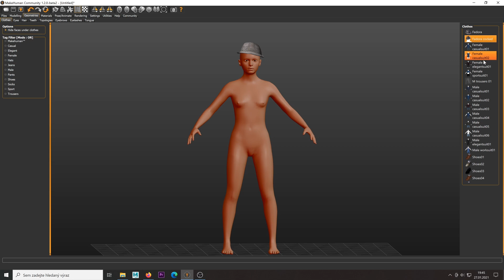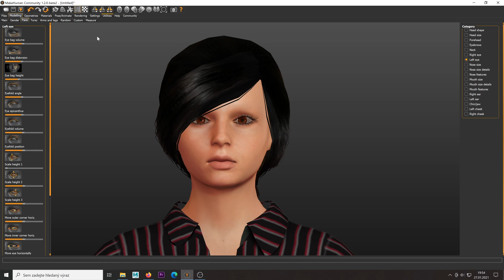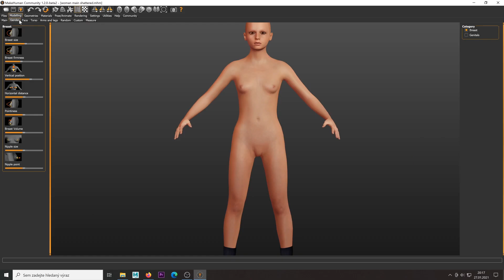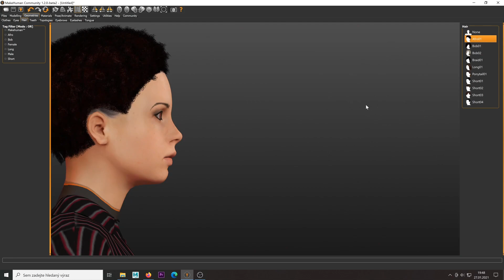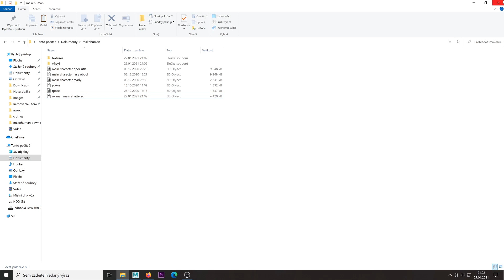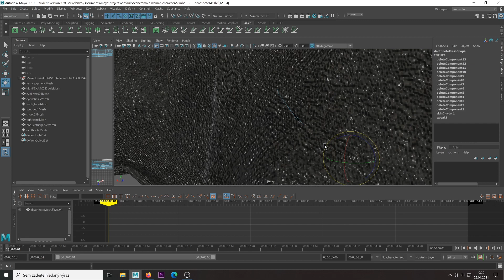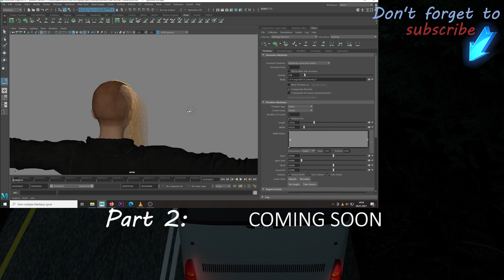AUTODESK MAYA Tutorial How to make Realistic Character #1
My big thanks goes to the members of this community and their creations!

This tutorial is for begginers :) Our final character will have facial rig and will be fully rigged!

If you have any questions, please, ask in comments!

In the second part, we will fix the materials, eyes, convent our characters for Arnold shaders and start with hair growing.

Creating a character for your animation is one of the most important parts.
There are many ways how can you do it. In this tutorial, we will focus on creating realistic character looking like this:

In order to do that, we will need Makehuman software – which is completely for free. It maybe does not look very good at first glance, but after you play with it for a while, you discover that you can make pretty good-looking characters. I will not show you exactly how to create a character in Makehuman - everyone needs something different - a boy or a girl, young or old ... I believe that you will quickly understand how this software works, it is pretty easy to handle. However, there is one trick I will mention – In Makehuman, you have different settings for left and right eye – in order to have the same face proportions, you have to click on this symmetry button – then your action influences both sides – and when you turn it off, only one eye is changing.

Clothes – in Makehuman, you have few basic clothes available. However, if you want bigger selection, go to the Makehuman community. In here, you have a wide amount of different clothing.
I chose this jacket for my character, now let’s see how we can import it to Makehuman – you have to download all of these files – don’t forget the textures – then locate it, copy it, and paste it to the clothes folder. Then, when you open Makehuman, you can see it’s already there.
So, this is my character after downloading few more clothes and some setups. Now, let’s see how we can export it and open in Maya. As you can see, my character has no hair – the reason is that I do not like the basic ones in Makehuman and I want to create my own in Maya using XGEN. However, in order to work in XGEN, you have to use Arnold renderer and it is much more demanding on your computer. So, if you like some of these hairs, just use it and you will save a lot of time.
Before we export it, we have to make sure we have the bones on. Also, let’s check we have the facial bones.
The last thing we need to do is set our character to the T pose – if we don’t do that, we won’t rig it correctly in Maya.
Now, let’s export it – be sure to use the FBX file

We can simply drag it to Maya. Great, it worked – we can see we have some problems with mesh and materials - we will fix it in the next part of this tutorial.
Let’s check if we have all bones  - looks fine, everything should work correctly.
Now, lets see how can we fix the mesh problem. Click on the the t-shirt – face – and just delete it manually. Maybe there is a better way how to fix it, however it worked for me. Be sure you wont accidentally delete bones of your character – you can turn the visibility off for them.